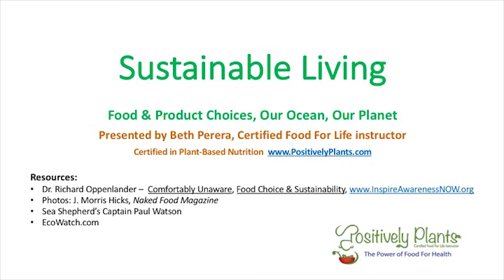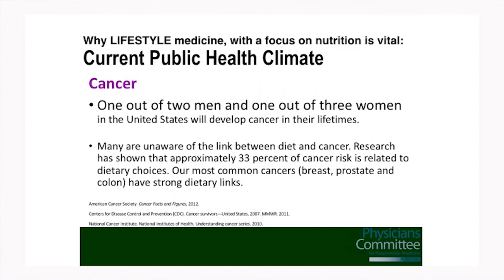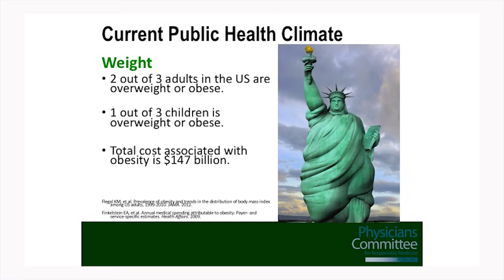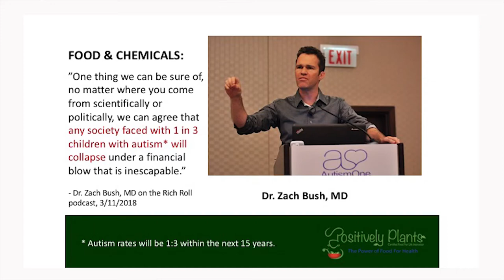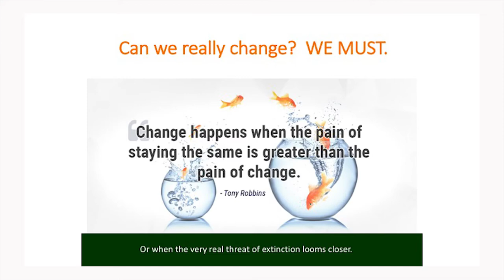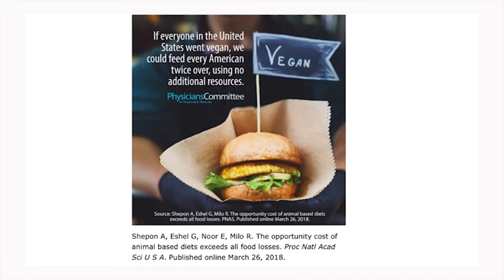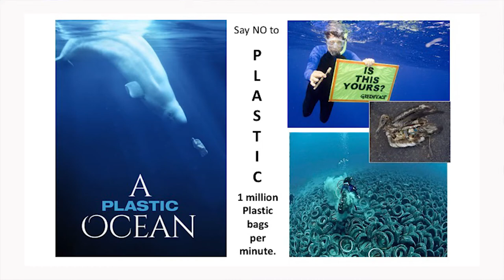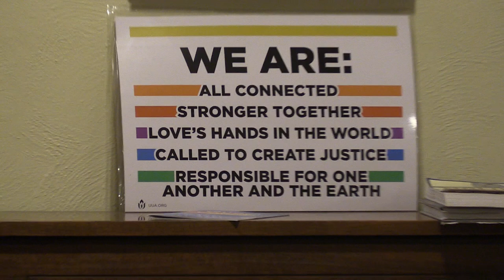Buddhist Peace Action Vermont - Forum on Living In Harmony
Full Title: "Simple, Sustainable Living in Harmony with the Earth and All Creatures" - with Presenters Simon Dennis - Center for Transformational Practice; Ben Hewitt - Homesteader and Author; Beth Perera - Food For Life Instructor at the  Unitarian Church of Montpelier, May 3, 2018.